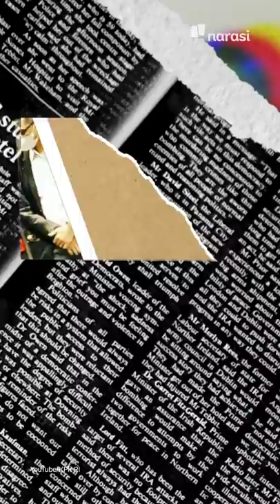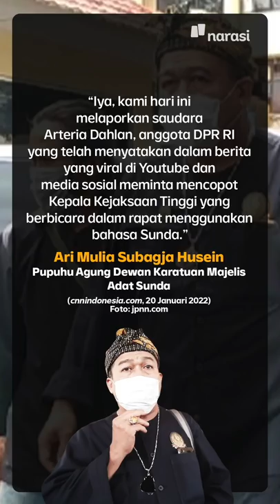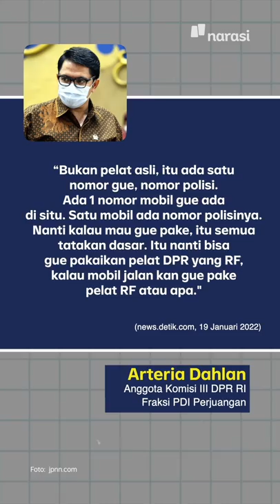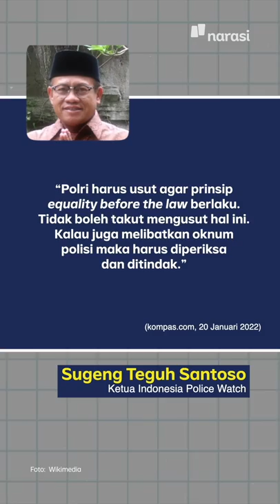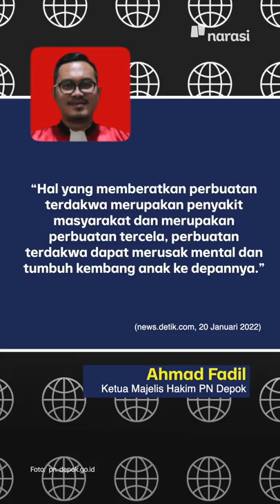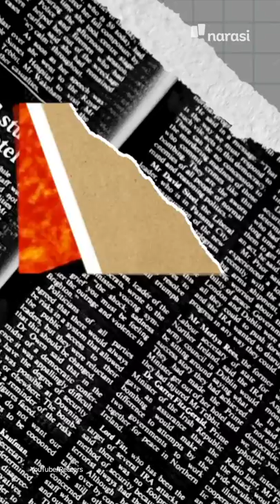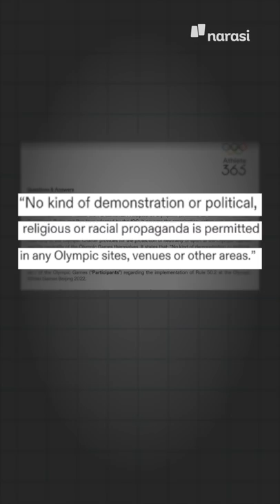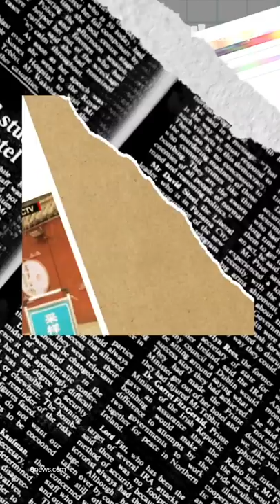MOBIL MEWAH ARTERIA DAHLAN PAKAI PLAT NOMOR PALSU | Narasi Pagi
Anggota DPR RI dari Partainya Megawati lagi jadi hot news. Arteria Dahlan sepekan ini nyaris ada di tiap berita. Belum lagi urusan soal bahasa Sunda, politisi PDIP ini juga disorot soal mobilnya yang pake plat polisi. Tapi katanya platnya enggak asli.

(Narasi)